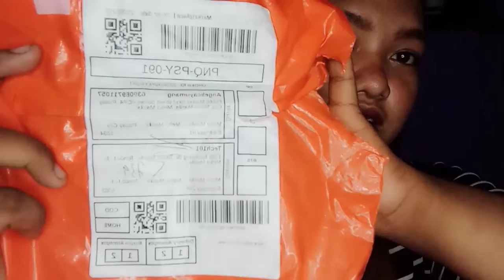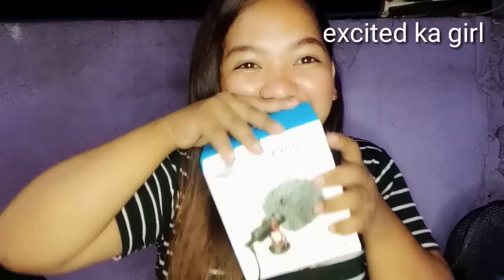MY FIRST VLOG UNBOXING BOYA MIC BY-MM1 angelica's Vlog